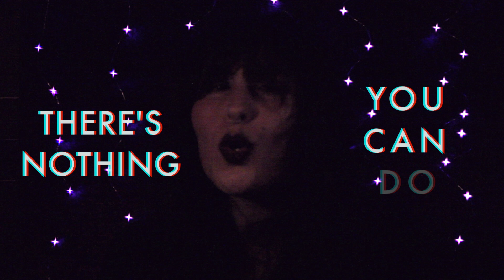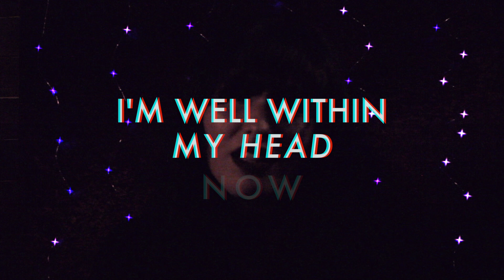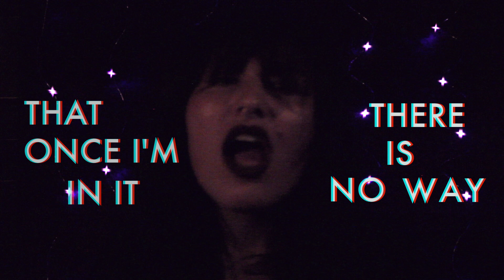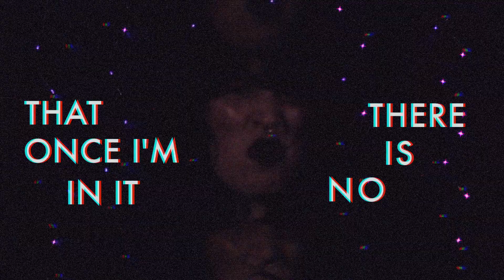Catalina – Headspace (Official Lyric Video)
Official lyric video for 'Headspace from Catalina's new album, "Multifacética".

Follow Catalina below!

CREDITS
Lit and Directed by: Jonathan Galvin
Produced and Edited by: Catalina

LYRICS
Tone is set, honey
There’s nothing you can do, I just tuned you out
Underwater noises
But the speaker feeds a line straight into my heart

And oh, these bodies feel like space
Am I floating yet?
Oh, I’m well within my head now

You can try to phase me
Understand that once I’m in it
There is no way out of my headspace
And in my headspace I just fuel the fire

When I’m staring straight ahead, I’d rather not pretend
Depths of anger
Where madness has no friends, egos don’t get fed

And oh, I’m well within my head now

It unlocks the door
I reach out for more
Sinks into my core
Bring it back, bring it back baby

Bring it back, bring it back baby(x4)
In my headspace (x4)

Bring it back, bring it back baby (x3)

BIO
Catalina's mesmerizing vocal prowess is showcased through her soulful writing and ever expanding soundscapes. Born and raised in Santiago, this Chilean artist has the ability to capture the audience through her Latin influenced soulful pop sound and live shows. When she takes the stage, Catalina bares her soul to all who are willing to accept it; her playful eye-contact, expressive face, and ferocious dance moves while being backed by an amazingly dynamic band.

While her 2018 singles "Blood, Sweat, Tears" and "Think You'd Fool Me" introduced a whole new side to her musicianship, it is Catalina's new record that continues to showcase how far she can push the boundaries of genre. "Multifacética" is giving listeners another taste of her eclectic sound as she share the dualities of life through music and lyrics, in English and Spanish. So far it's had great success with rotation on Lightning 100 in Nashville, streams on Spotify, and music video views on YouTube. Listeners have referred to the Catalina as a Latin American version of Hayley Williams (of Paramore) or a Chilean Brittany Howard (of Alabama Shakes) in this record.

Her new tunes seek to continue building on her signature style while maintaining the honesty of her previous works. Prepare yourself to get to know the whole Catalina; the woman, daughter, sister, wife, immigrant, lover, fighter and Chilean.